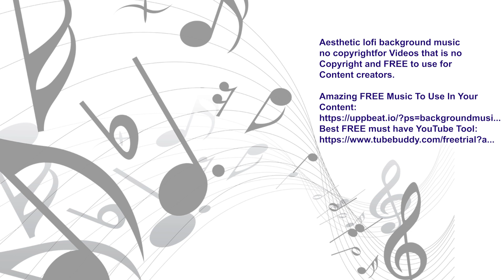Wattamolla Beach and Wattamolla Falls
Wattamolla Beach, with its lagoon, waterfall, picnic area and lookout, is a beautiful, isolated spot in the Royal National Park, perfect for a relaxing day out and about.

Located only 50 kilometres from the Sydney CBD, along the famous Royal Coastal Walk (aka the Coast Track), Wattamolla Beach is a true oasis of natural beauty.

Car park: ///starts.poetic.charmingly
Beach: ///faces.rapid.merit
Falls: ///finger.beam.worm

Aesthetic lofi background music
no copyright for Videos that is no
Copyright and FREE to use for
Content creators.

Amazing FREE Music To Use In Your
Content: